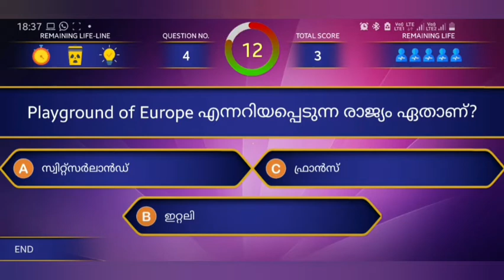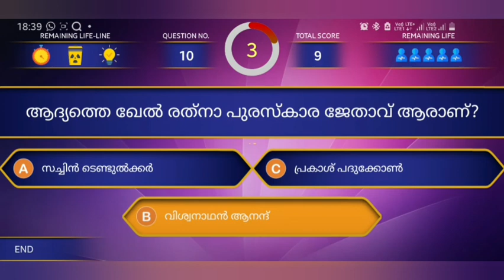പൊതുവിജ്ഞാന ക്വിസ് l General Knowledge Quiz Questions and Answers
പൊതുവിജ്ഞാന ക്വിസ്
പൊതുവിജ്ഞാനക്വിസ്